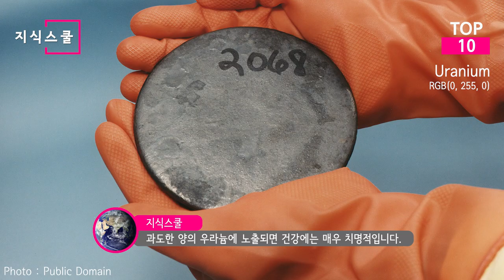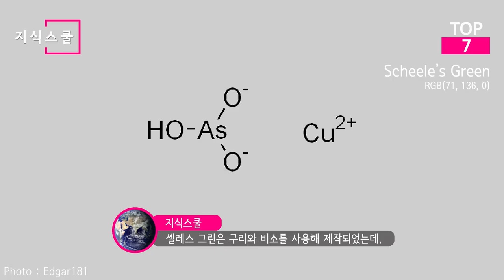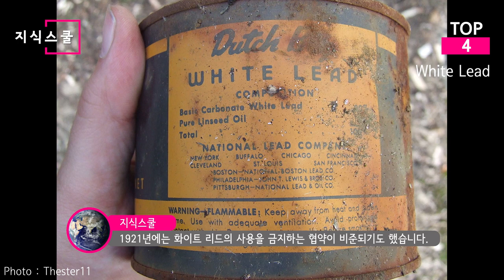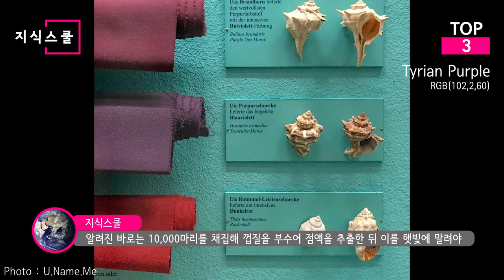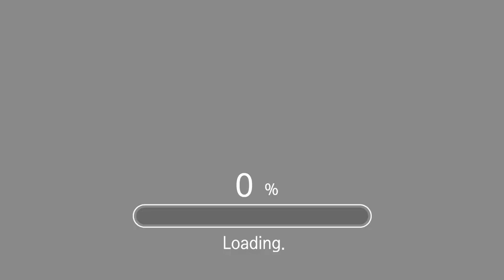대부분 모를 독특한 스토리를 지닌 색상 Top 10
수많은 색상들 중 독특한 스토리를 지니고 있는 색상은 어떤 것들이 있을까?

* 자료출처
Beeblaine - Uranium glass
Chemolunatic - Uranium tetrafluoride
Wombat1138 - Modern uranium glass beads (UV light)
Zvesoulis - U glass with black light
GorissM - Uranium Glass under UV (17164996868)
Raimond Spekking - Glass flacon under UV light-1393
Amirhossein Ashrafzadeh - Uranium Glass
Frank Vincentz - A cluster of females
Rosalía Sámano - Grana Cochinilla
Jean-Lou Justine - Cochineal use in histology: Carmine staining of a monogenean (parasitic worm)
Zyance - Cochineals on cacti in La Palma
Dmwdev - Preparation of copper(II) sulfate by electrolyzing sulfuric acid, using copper electrodes
Anita Ghosh/REACH - Arsenic Poisoning
Edgar181 - chemical structure of Scheele's Green
Internet Archive Book Images - A life of Napoleon Boneparte- (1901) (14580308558)
Stamau123 - Color of Scheele's Green
Shisha-Tom - indian yellow, C.I. 75320, historical dye collection of the Technical University of Dresden, Germany
H. Zell - Dactylopius coccus 02
BFS Man - Yellow Indian (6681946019)
Kplans - Lapis lazuli, Smithsonian Objects of Wonder
Quinn Dombrowski - Sumerian bald clean-shaven male worshipper head; 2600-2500 BC; gypsum, shell, lapis lazuli and bitumen; from Nippur (Iraq); Museum of the Oriental Institute (Chicago)
Kanold - Purpurküpe
Katja Schulz - Cochineal Scale - Flickr - treegrow (1)
Louis le Grand - White bust
Peter Isotalo - Color pigments used on the warship Vasa, with white lead second from left, bottom shelf.
Thester11 - Can of Dutch Boy Paint, consisting of basic lead carbonate and linseed oil
AlinavdMeulen - Crown of the Queen Mother replica at Royal Coster Diamonds exhibition
Petar Milošević - Byzantine Emperor Justinian I clad in Tyrian purple, 6th-century mosaic at Basilica of San Vitale, Ravenna, Italy
M.Violante - Two shells of Bolinus brandaris, the spiny dye-murex, a source of the dye
Harvard Art Museums
Mary Harrsch - Mummy of a child Greco-Roman Period Egypt Penn Museum
Geni - Tube of mummy brown in a coffin
Elliott Brown - National Archaeological Museum of Naples - Egyptian Collection - mummy
Alexander Migl - BMW X6 Vantablack at Frankfurt Motor Show 2019
Surrey NanoSystems - Vantablack grown on metal foil
Surrey NanoSystems - Wrinkled aluminium foil with a portion—equally wrinkled—coated in Vantablack[3]
AnugrahSamMathew1840429 - वैंटबेलक
Andy Dingley - Dragon's blood, powdered pigment or apothecary's grade and roughly crushed incense
Sharktopus - Dracaena draco leaves showing dragon's blood pigment at the base
Boris Khvostichenko - Socotra dragon tree
Rod Waddington - Dragon's Blood, Socotra Is. (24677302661)
Sandstein - Canopy bed, late 19th or early 20th century
Jollyroger - Violin rack
Jollyroger - Dismantled violin